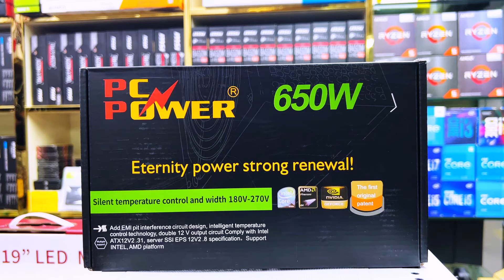মাত্র ২১ হাজারে গেমিং পিসি || Gaming, Editing, Freelancing Pc Build || Computer Price in Bangladesh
বাজারের সেরা দামে গেমিং, ফ্রিল্যান্সিং গ্রাফিক্স ,পিসি || Low Price Gaming Pc Build in BD || Gaming Computer price in Bangladesh 2024 || Build Your Own Gaming PC || Gaming PC Build In Bangladesh

বাজেট সেরা আপনার পছন্দের কম্পিউটার কিনুন পাওয়ার বিডি থেকে ! অফার টি সীমিত সময়য়ের জন্য !!

📞Hotline:- 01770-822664 ( Mr Ahmed Ibrahim )
📞Hotline:- 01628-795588 ( M H Rajib )

📞ওয়ারেন্টি সাপোর্টঃ- 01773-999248 ( MD Shahin Hossain )

🏪Location:
       POWER LAND BD
       ICT Bhaban New Elephant Road, Dhaka -1205. Bangladesh

PC Description.
■ Processor: Intel Core i5 6th Generation  [ 1Year Warranty ]
   💵Price : 4,100/=
■ Cooling Fan : Gigasonic Regular cooler Fan
   💵Price : 00,000/=
■ Motherboard : Aigo H311M / Unika H311M Pro [ 3Year Warranty ]
   💵Price : 6,200/=
■ RAM : KingSpec DDR-4 8GB with Hitsing [ Lifetime Warranty ]
   💵Price : 2,000/=
■ Storage :  KingSpec 256GB M.2 Nvme  [ 3 Year Warranty ]
   💵Price : 2,800/=
■ Casing : Revenger Base Dynamic Mini White
   💵Price : 4,000/=
■ Power Supply : Pc Power 650W BIG FAN [ 2 Year Warranty ]
   💵Price : 1,400/=
■ Keybpard & Mouse : NJ RGB Gaming White
   💵Price : 1,000/=

■ Package Price 21,500 Taka Only